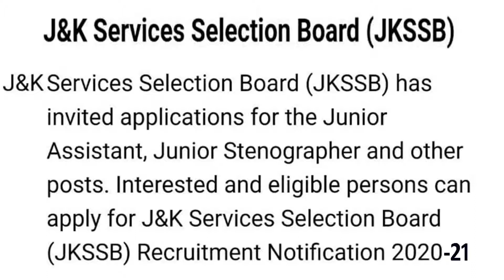JKSSB Recruitment 2021 | JKSSB job vacancy 2021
In this video, I am discussing  JKSSB  Job Recruitment 2021